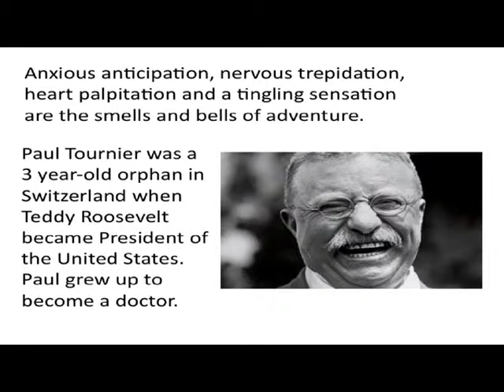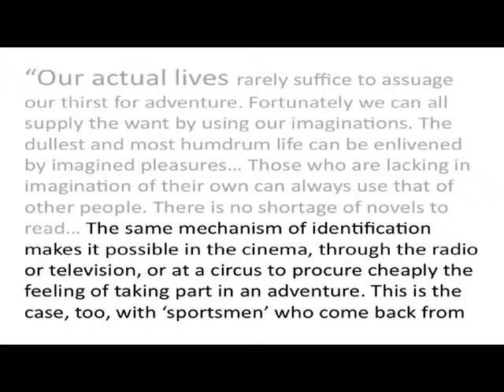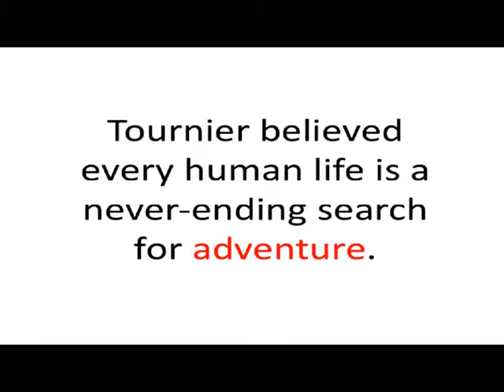Wizard of Ads LIVE Teaser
A Study of Adventure. This is a short sample of the October 2011 LIVE webcast. If you want to see more sign up to become a Wizard of Ads LIVE member